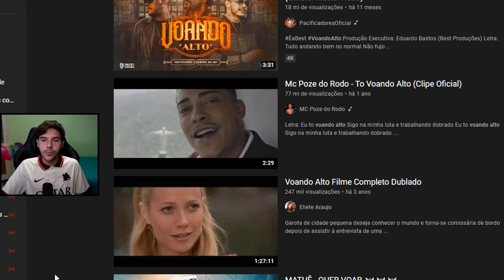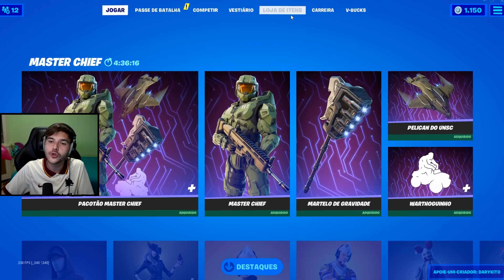TO VOANDO ALTOOOOO (uau) 🦇🦟🐓